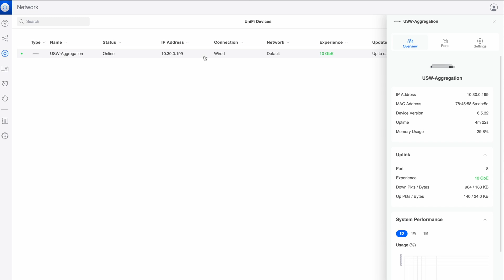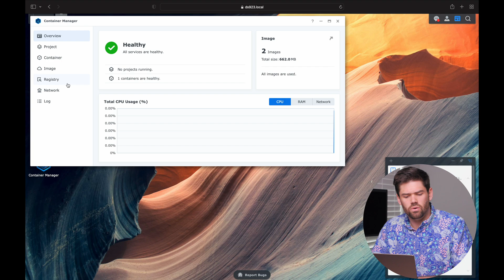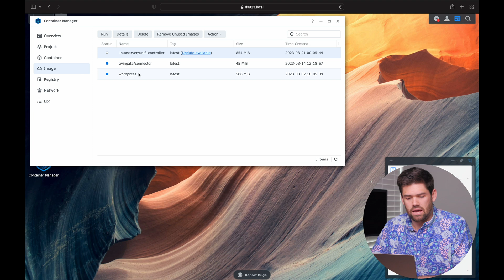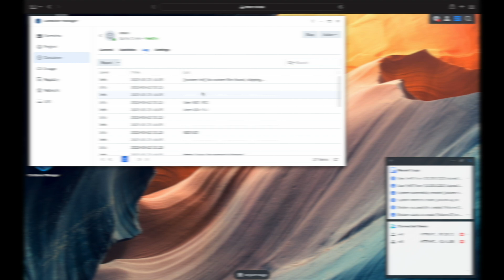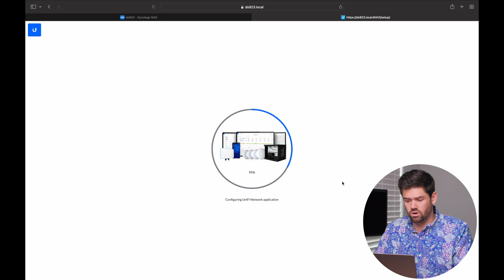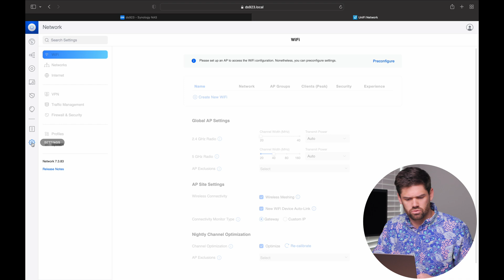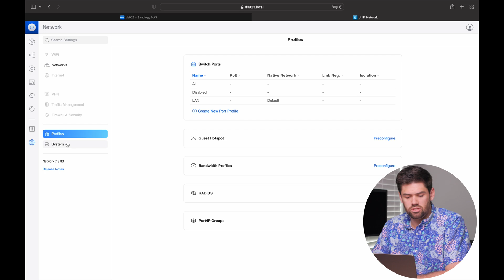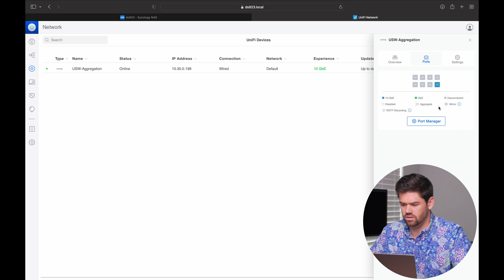How to Host UniFi Controller on Synology Using Docker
This tutorial goes over how to host the UniFi Controller Application on a Synology NAS using docker. This means you do not need to buy a cloud key!

Very powerful Synology for Self Hosting

TOC
00:00 Introduction
00:48 Install Docker/Container Manager
01:57 What Ports You Need
03:23 Configure Ports and Settings
04:46 Deploy
06:02 Login to UniFi Account or Setup Locally
06:56 Link Synology to UniFi Devices
09:42 Configure Backups
10:59 Conclusion